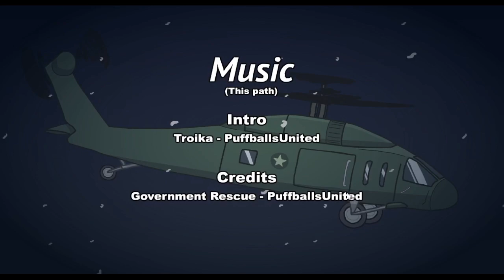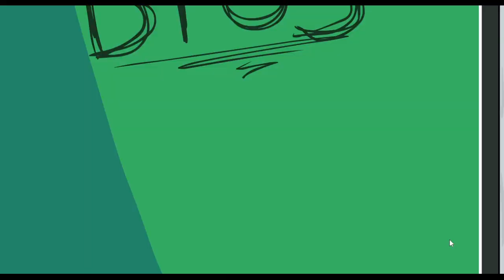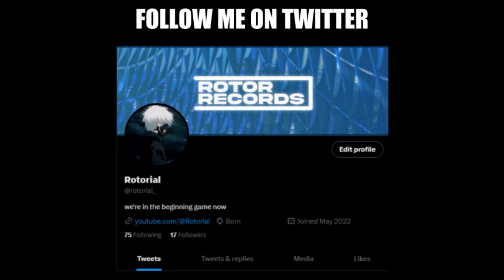Escaping from MAXIMUM SECURITY [Fleeing The Complex]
Follow Rotorial

"I feel as though, if you're able to control your dreams, you have more power and control over your mind, like you could reach more areas of your mind. Therefore, I feel like it creates the ability for you to achieve more things in reality" - Juice WRLD